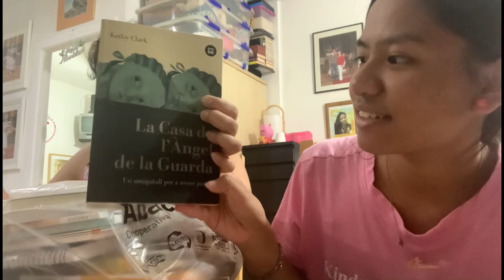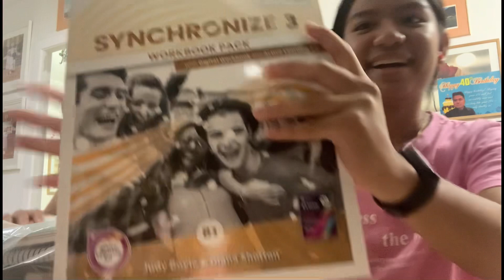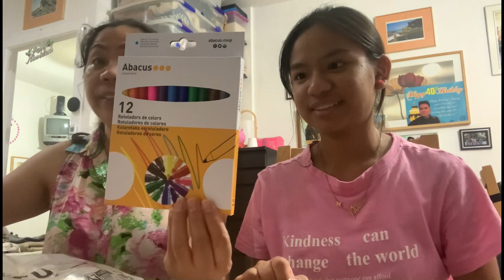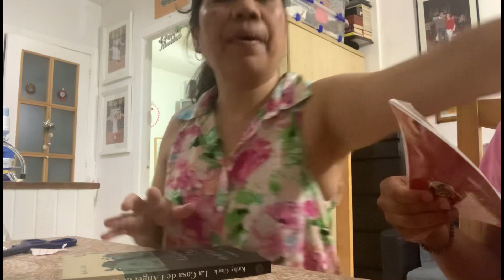Unboxing School Supplies from Abacus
Unbox ng pinamili naming school supplies sa Abacus ,  maaga na kami namili para pag dating ng September ready na lahat sa pasukan at wala ng ii tidihin pa.

Musician :                @tellyourstorymusicbyikson